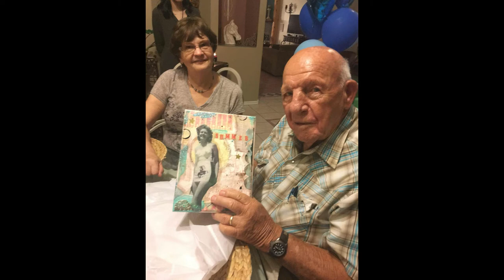Larry Erastus Frost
This is the audio from Larry Frost's funeral which was held on January 15th, 2022. Pictures from throughout his life have been included as a slideshow.